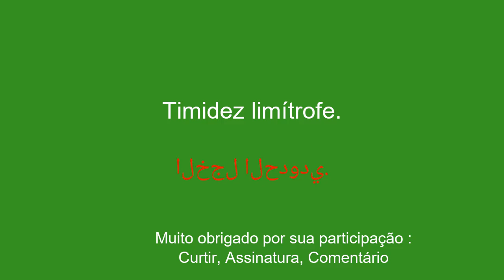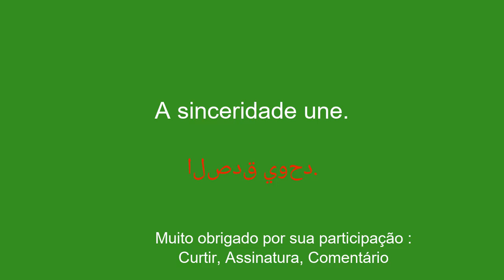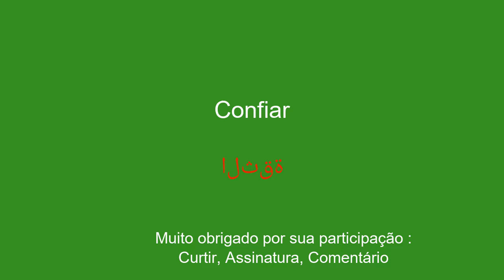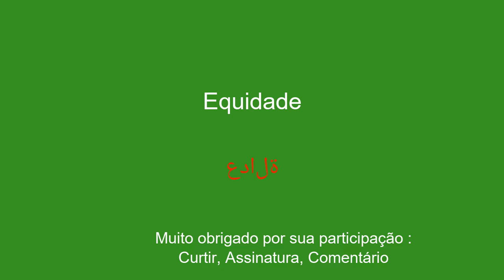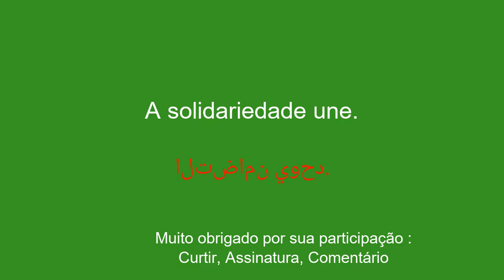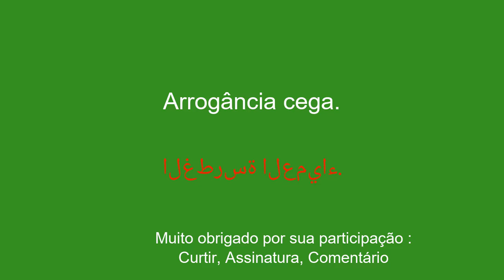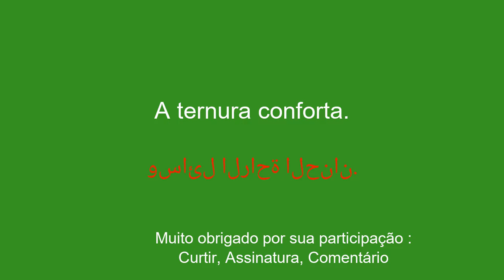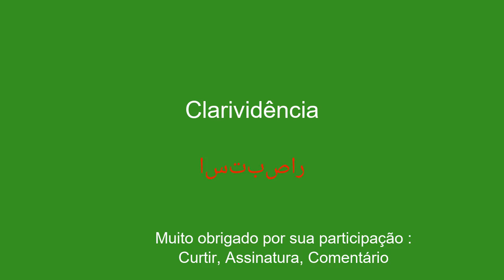Aprenda árabe para iniciantes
Bem-vindo ao meu canal no YouTube dedicado ao aprendizado de árabe para iniciantes! Nesta série de vídeos apresentarei frases simples para ajudar você a aprender com facilidade e rapidez. Quer pretenda viajar para o estrangeiro, comunicar com falantes de inglês ou simplesmente melhorar o seu nível de árabe, estas frases permitir-lhe-ão desenvolver gradualmente o seu vocabulário e gramática. Com minhas explicações claras e exemplos práticos, você aprenderá a usar as frases em contextos reais e a memorizá-las facilmente.